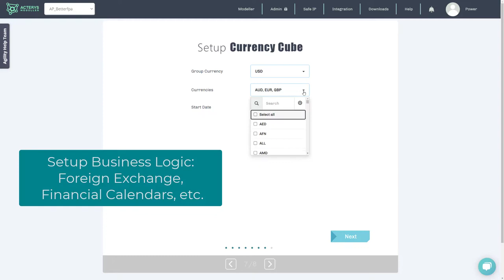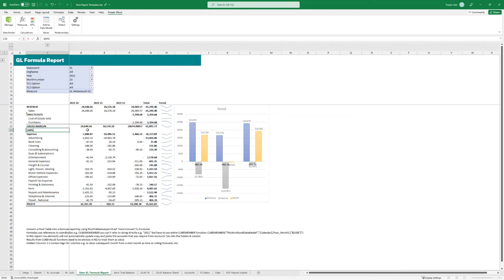Automated Financial Analysis For Xero, MYOB, NetSuite, QuickBooks, HubSpot in Excel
Acterys Apps are pre-configured analytics & planning solutions for cloud based accounting/ERP/SaaS systems that include data integration, business logic, dashboards, reports and planning forms.

​​​​​​​Supported systems include: Datev, Dear Inventory, Deputy, Dynamics 365, HubSpot, MYOB, Oracle NetSuite, QuickBooks, Salesforce, Shopify, Stripe, WorkflowMax and all Xero solutions among others.

Your data for unlimited companies is automatically loaded, updated and consolidated in a cloud based (Azure SQL) database optimized for analysis, business modelling and planning requirements. The data model can be customized exactly as needed (for example maintaining account mappings, KPI metrics, consolidation logic, etc.).

Alongside the data model the solution includes a set of proven best practice reports, interactive dashboards, planning and consolidation for various front end options like Excel and Pwer BI that support a live read and write connection to the data model.